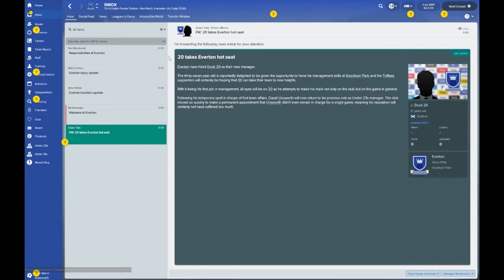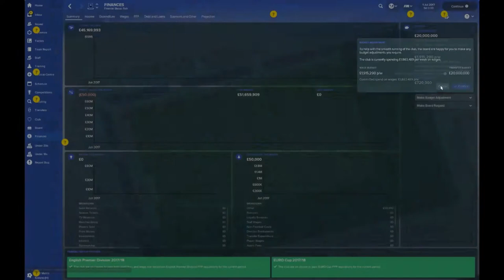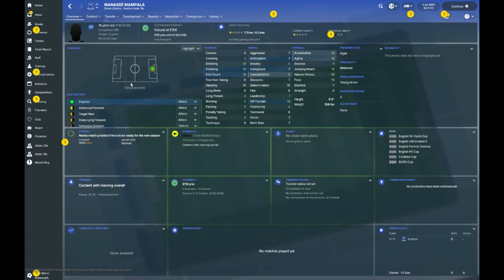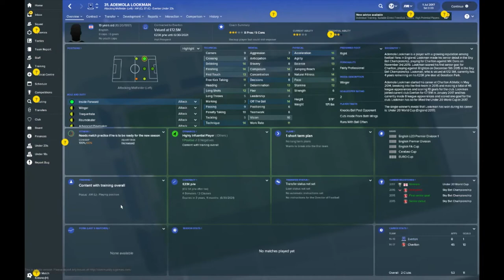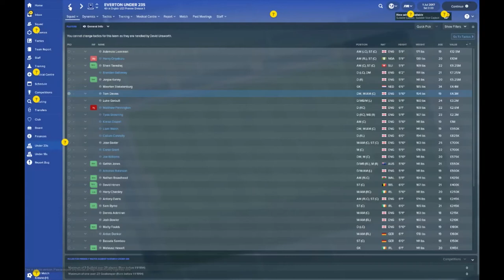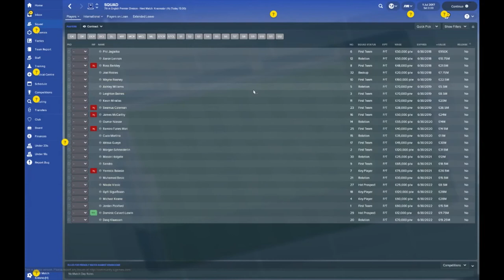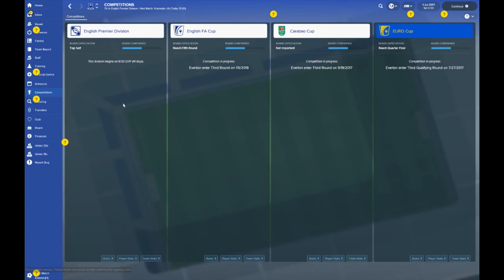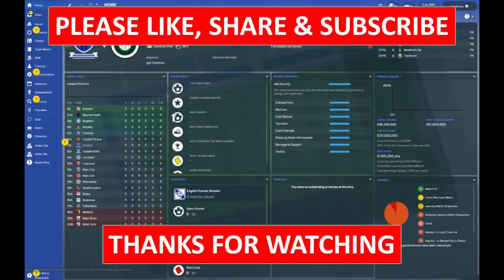Football Manager 2018 – Everton Guide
56% |||. 28.4K/50K

Stevie Wotsa

. 28% 7/25

In this Football Manager 2018 guide I will dig deep and try to provide a brief but extensive club overview showcasing the clubs finances, structure and squad overview.  I will highlight potential wonderkids, and future superstars from the youth squads, and U23’s.  Whilst looking at the finances of the club, I will check out possible transfer budgets and salary caps.  I will also try and highlight key contracts of any players within FM that may need to be renewed.

 Please let me know what you think about the Everton team in the comments section below.